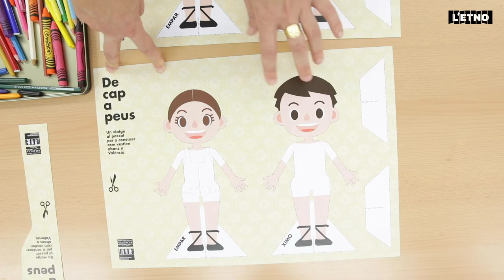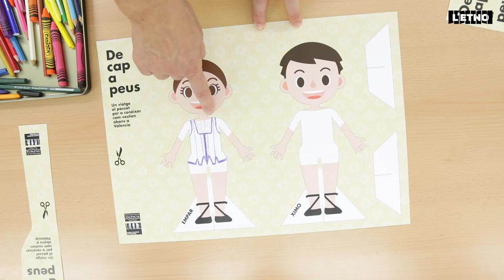EtnoEducació - De cap a peus. Taller d'indumentària valenciana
La roba no és només un element per a vestir-se: és un clar reflex de la societat del moment, un element viu, que varia en funció de les modes. Però també està influïda per altres factors, com la classe social, el clima o el tipus d’esdeveniment, entre altres aspectes. Així doncs, la roba ens proporciona pistes i ens ajuda a conéixer una part de la societat.

Taller didàctic sobre indumentària valenciana on es dóna a conéixer la roba que portaven els valencians i valencianes, des d'un punt de vista històric, per mitjà del contacte amb els teixits utilitzats i les distintes peces que la componen.